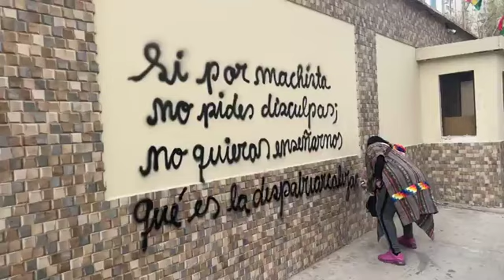🔥Ministerio de Gobierno No quieras enseñarnos qué es la despatriarcalizacion Eduardo Del Castillo🔥